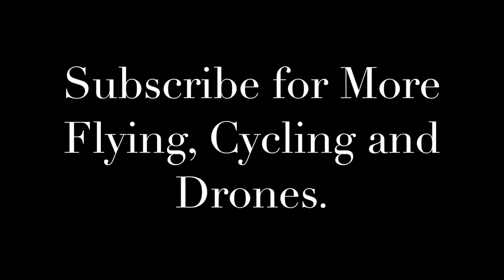GoPro Karma Drone Flight over Percy The Labradors back Garden. - Percy the Labrador watches.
Early Days Flying a GoPro Karma Drone over the Back Garden with Percy the Labrador.

GoPro Hero 5 Mounted on the GoPro Karma Drone.